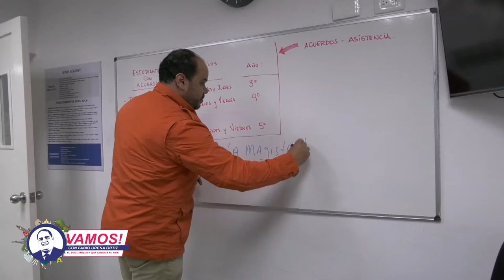Vamos! Con el director de Promese/Cal Adolfo Pérez y Pablo Ulloa aspirante a Defensor del Pueblo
Este domingo tendremos un programa especial que lleva por nombre VamosdePueblo, donde hablaremos con el Director de Promese/Cal Adolfo Pérez de León con quien nos trasladamos a la inauguración de la Farmacia del Pueblo de Nagua, además conversaremos con Pablo Ulloa aspirante a Defensor del Pueblo quien también nos lleva a conocer U League primer colegio para estudiantes atletas y su terreno de juego.